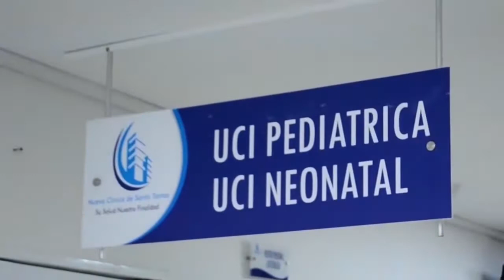REPRESENTANTES DE LAS IGLESIAS, REFUERZAN MEDIDAS DE BIOSEGURIDAD EN SEMANA SANTA